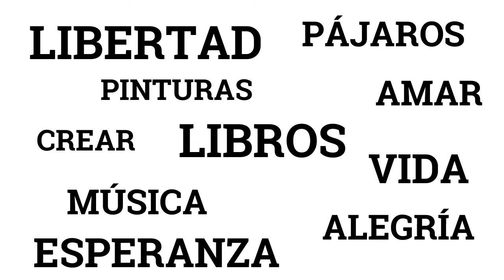Comunicado Asamblea Triestamentaria Escuela Interamericana de Bibliotecología, Mayo 10 de 2021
La comunidad de la Escuela Interamericana de Bibliotecología reunida en Asamblea triestamentaria el día 10 de mayo, preocupada por la crisis social y humanitaria, manifiesta su descontento e invita al uso adecuado de la información y a la construcción de canales que posibiliten el diálogo, el respeto a la protesta y al acceso a informes y datos verídicos amparados en la defensa de los derechos humanos.

Créditos:
PAZ MIL VECES Y MIL VECES PAZ. Poema de Carlos Castro Saavedra

Alejandra Hernández Arenas
Estudiante de pregrado Escuela Interamericana de Bibliotecología

Dorys Liliana Henao Henao
Directora

Diego Alejandro Soto Herrera
Docente y estudiante de posgrado Escuela Interamericana de Bibliotecología

Lina María Arredondo Cartagena
Estudiante de pregrado y representante estudiantil